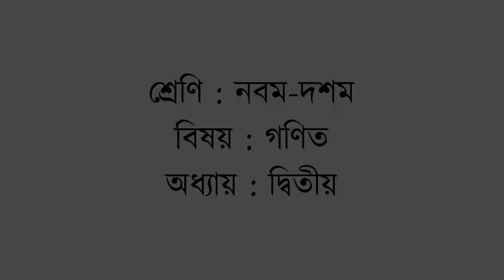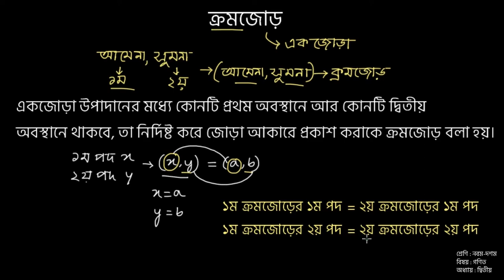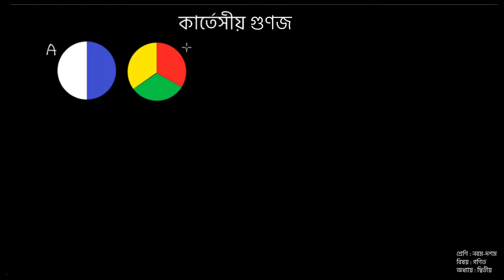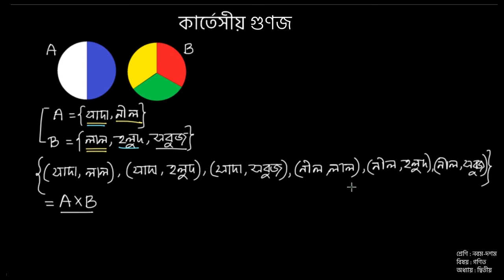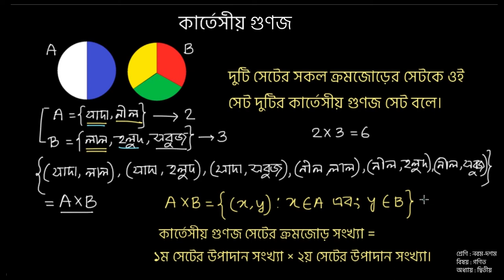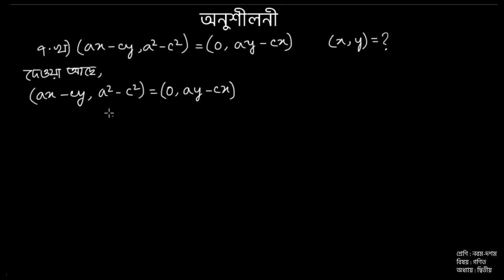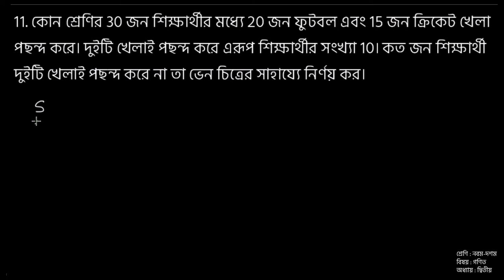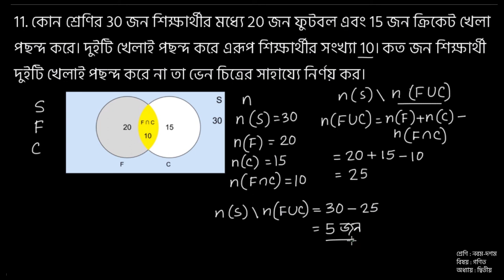নবম-দশম শ্রেণি | গণিত | সেট ও ফাংশন । পর্ব ০৩